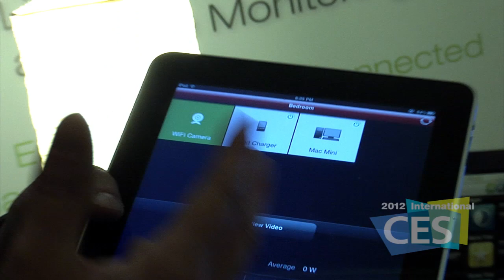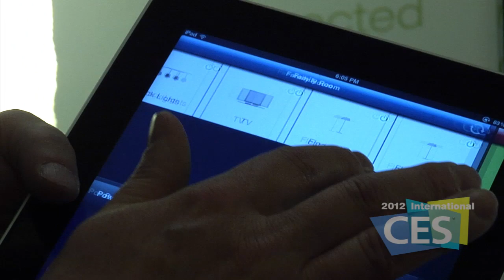2012 International CES: Unveiled - Green Wave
Green Wave show off their new integrated Smart Home Service: Energy Management, Connected Lighting & Home Monitoring